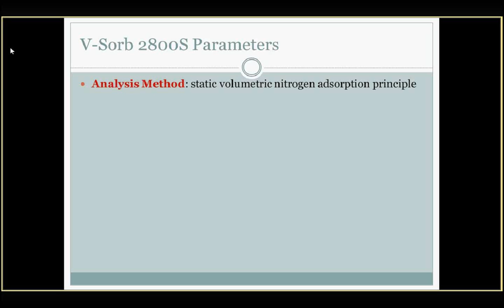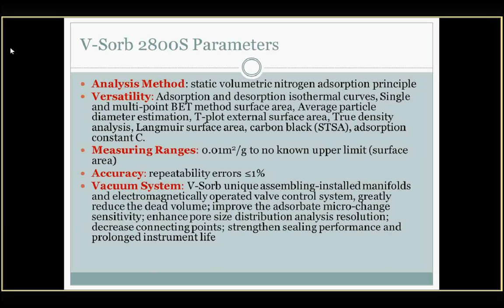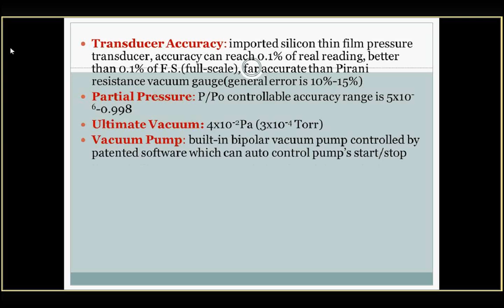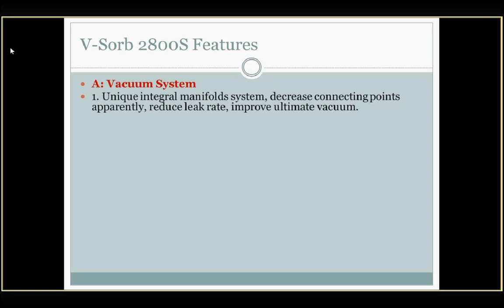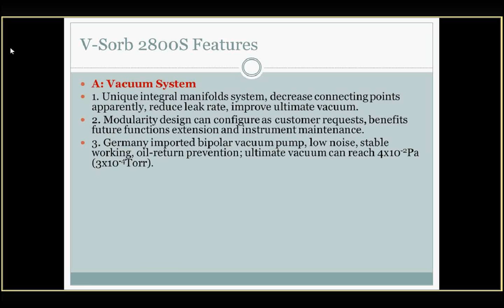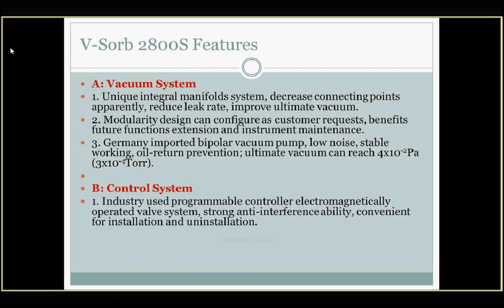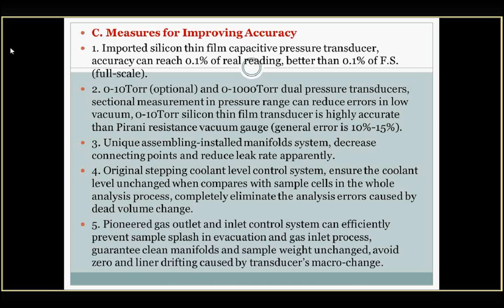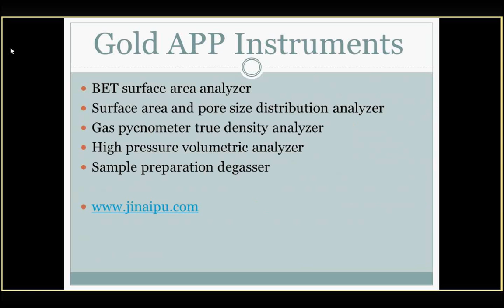2 stations BET surface area analyzer V-Sorb 2800S--Gold APP Instruments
Introduction, parameter and features of 2 station surface area testing equipment V-Sorb 2800S from Gold APP Instruments